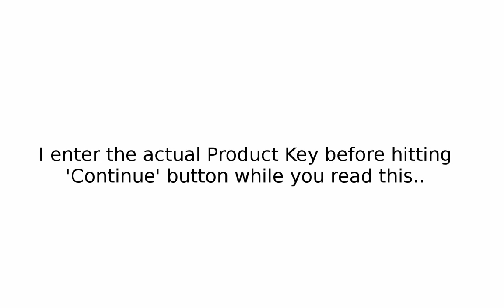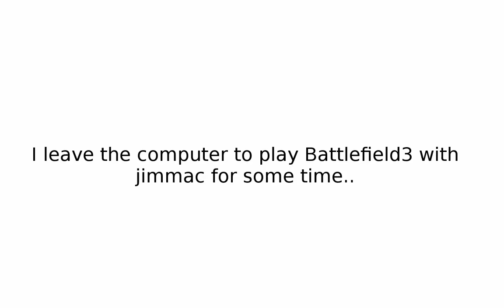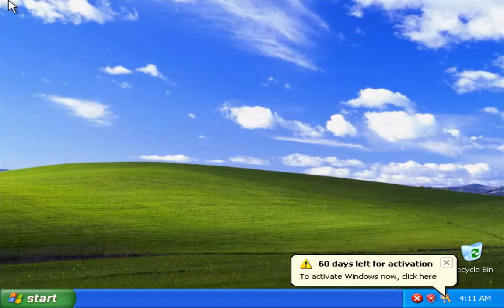Boxes 3.3.3: Microsoft Windows XP express installation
Express installation of Microsoft Windows XP in Boxes 3.3.3.